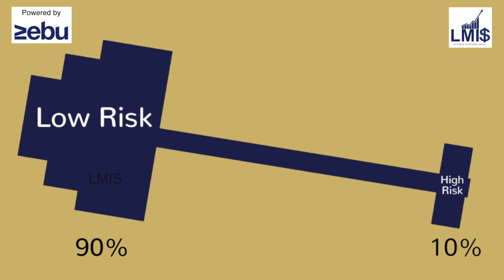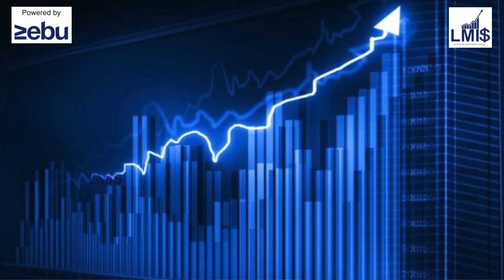BARBELL INVESTMENT STRATEGY An Effective method For Investment | Let's Make Investment Simple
Suresh kumar. P
Associate director